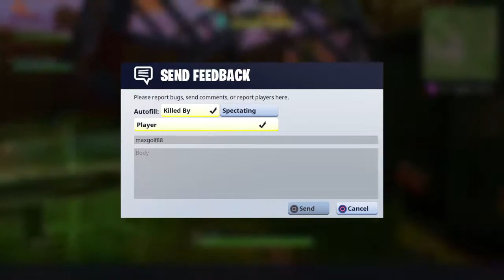Fortnite: last horahh for season 2!! T-3DAYS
The #1 channel to keep tabs on everything acorn... to see me live be sure to follow my twitch they'll hook you up...but make sure you use code AcornGOD for a discount. hit the twitter to see when im live